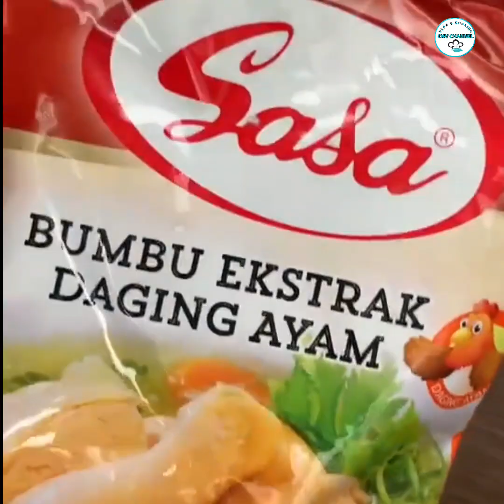12 MACAM OLAHAN TELUR ZAMAN NOW by debm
12 MACAM OLAHAN TELUR YANG PRAKTIS ala DEBM

assalamua'alaikum bunda
jadi kali ini saya tuh ingin shared

12 MACAM OLAHAN TELUR YANG PRAKTIS ala DEDM

BAHAN~BAHAN
pastinya berbahan dari telur ayam yah...
yang penting bukan telur gajah yah guys karena itu ga kan pernah ada 😁
untuk lebih jelasnya tonton saja video ini ya yang suka boleh di like
dan yang ga suka ya abaikan saja..